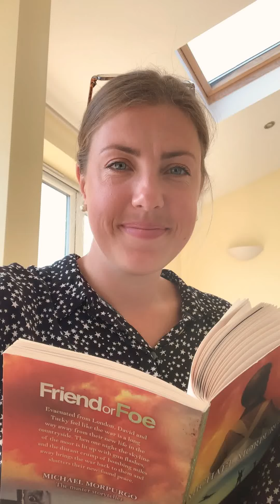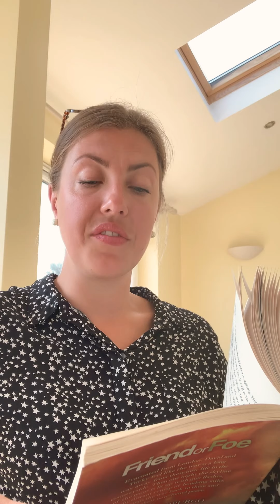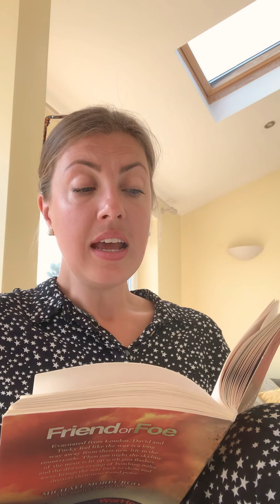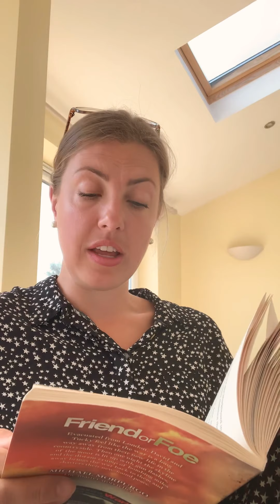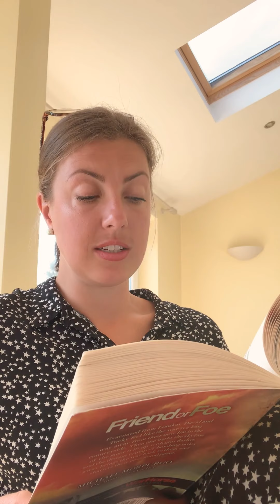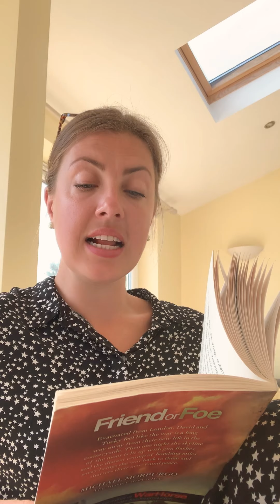Friend or Foe - Chapter 3 - Part 2